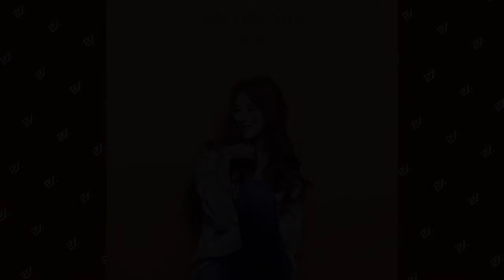[Audio] 로디 (Rody) - 사랑, 별게 다 되더라 (Love, everything worked out of the blue)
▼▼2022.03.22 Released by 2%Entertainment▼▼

'로디' [사랑, 별게 다 되더라]

함께 있기만 해도, 생각만 해도 늘 웃게되고 이 세상이 아름답고 모든 것이 긍정적으로 느껴지게 하는 남녀간의 연애 모습을 달달하게 표현했다.

'Rody' [Love, everything worked out of the blue]

It sweetly expressed the love affair between a man and a woman that makes you smile just thinking about it and makes the world beautiful and everything feels positive.